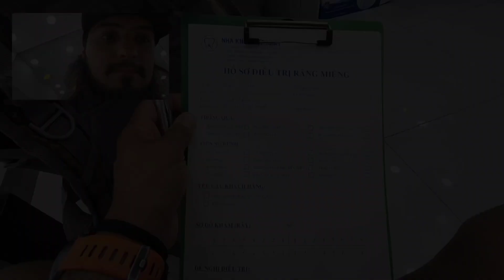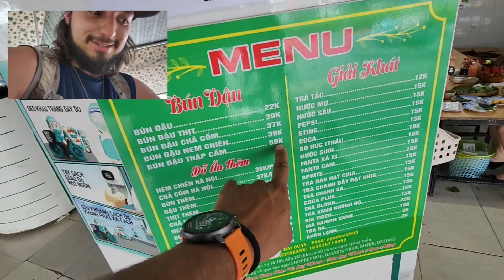primeiras impressões do viatnã Hoh chi minh city saigon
salve galera...
vem conhecer essa cidade caótica e se divertir